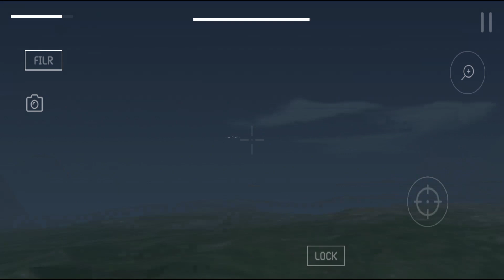C-RAM CIWS simulator - Walkthrough Gameplay Part 1 - Truck with Phalanx [Mobile Gameplay]